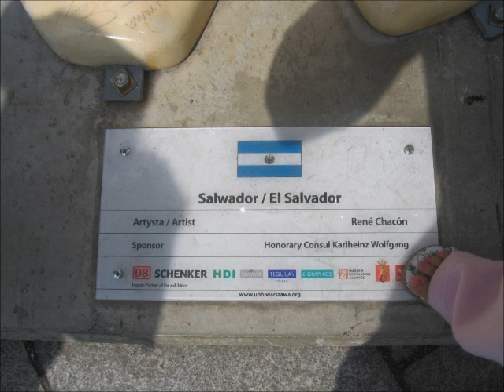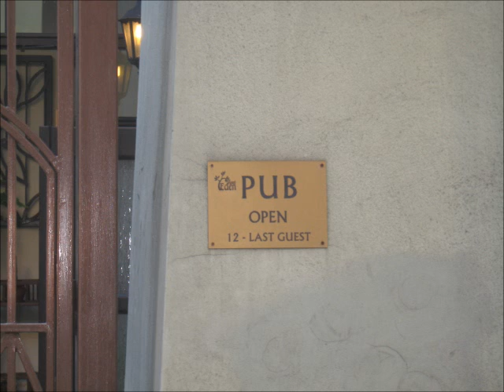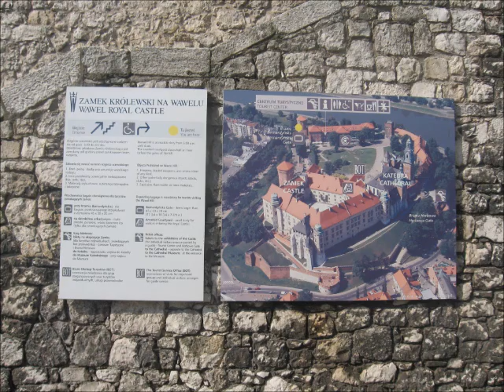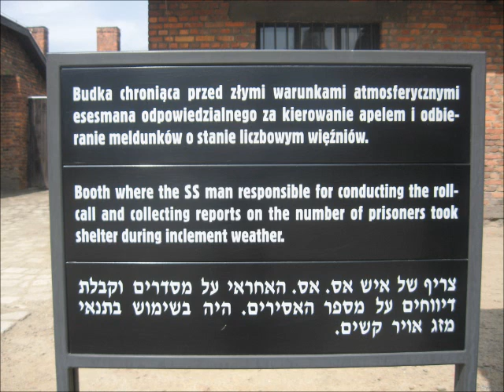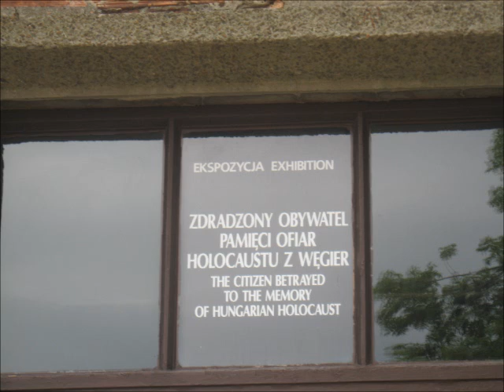Pictures of Poland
Songs by Martika "Toy Soldiers" and The Church "Under the Milky Way Tonight."  I claim no owneship of the musical material.